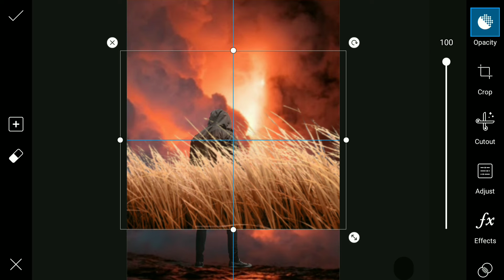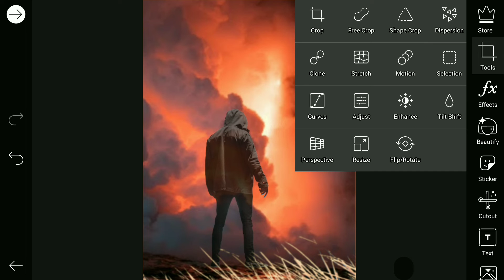Awesome PicsArt Colors Photo Editing Tricks// MS Edit Like Edit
And
 ________Subscribe___________
PicsArt
Pictures Editions Excellent Tutorial
Excellent Picture Art
Download Backgrounds

Love Story Video
Funny videos
Rana Masti

Paper Art Video for watching

How to Grow you tube channel
How to Gain wateh time
Grw you tube video Views

Stylish photo editor
Stylish pictures Editions
Stylish photo editor at more
Stylish photo editor information
Stylish pictures Editions Excellent Tutorial